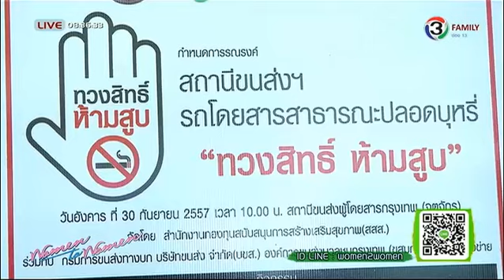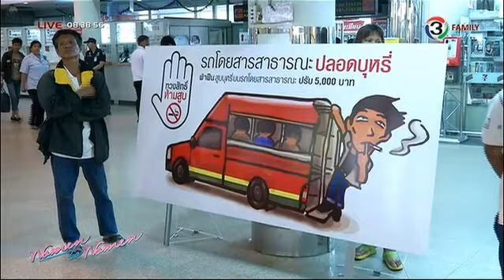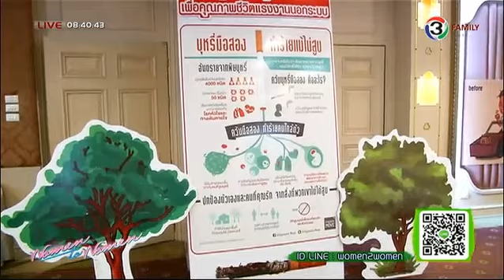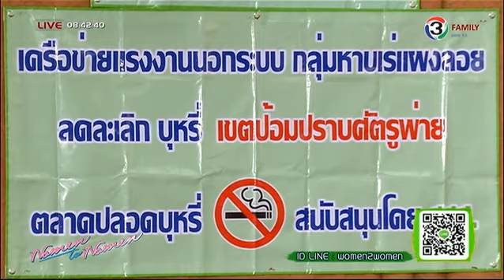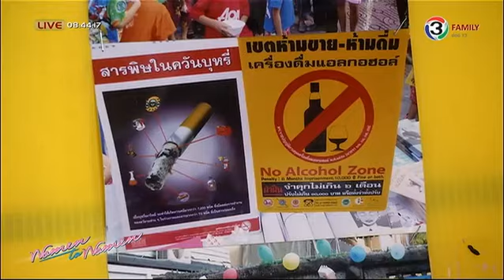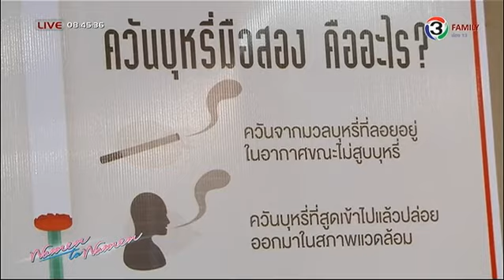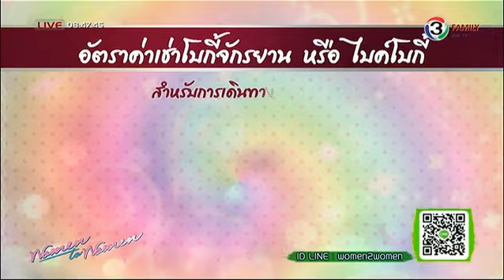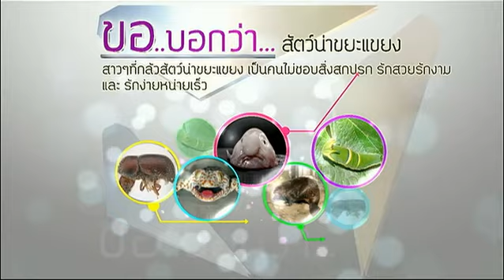ผู้หญิงถึงผู้หญิง - รณรงค์ห้ามสูบบุหรี่ในพื้นที่ห้ามสูบ, ไบค์โบกี้ ออกอากาศวันที่ 10 ตุลาคม 2557